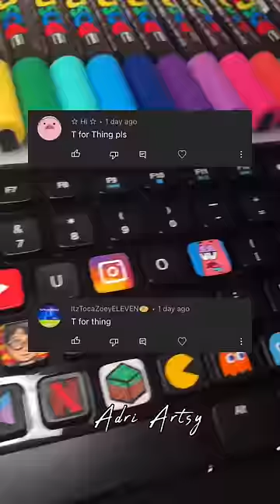Drawing BUT on a KEYBOARD with Posca Markers! T for Thing! Part 20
Drawing But on a Keyboard with Posca Markers! PART 20! Let me know what key I should do next?

and join the artsy crew!

Amazon Storefront